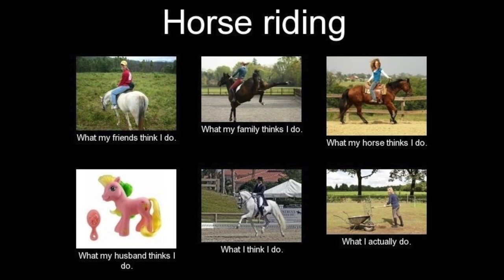Pregnant equestrian: 6 things I didn't know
I have found this to be the best maternity pants extender because it connects to the belt loops:
MAEBAND Maternity Belly Band | Pregnancy Belt, Waistband Extender, Pregnancy Clothes, Maternity Jeans

Horze makes a comfortable pair of pants because the waistbands on these are so forgiving but I do find that these pants sag like crazy if you utilize the pockets and wear them all day. These are also extremely thin and are best for summer. These only worked for me for the first 22 weeks or so.
Horze Women's Leah UV Pro Full Seat Tights

Deanna Corby with Deanna Corby Dressage is a dressage trainer, riding instructor and dressage competition judge based out of Waxhaw, NC, just outside of Charlotte. Deanna offers riding lessons and horse training to students and horses of all ages and experience.

infertility
IVF
ectopic pregnancy
pregnancy announcement ideas
miscarriage
equestrian
pregnant equestrian